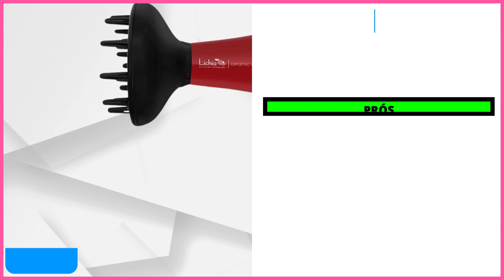Os 5 Melhores Secador Gama Em 2025!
⭐ Os 5 Melhores Secadores Gama Em 2025!

– 5) Lichia Ceramic Ion! (Secador Gama Barato)

– 4) Eolic Travel! (Secador Bivolt)

– 3) IQ Perfetto! (Secador profissional)

– 2) New Lumina 3D! (Secador com Difusor)

⭐ 1) Ultra Ion! (Melhor Secador Gama)

00:00 Já deixou o seu LIKE?
00:30 Secador Gama Barato
01:28 Secador Bivolt
02:25 Secador profissional
03:35 Secador com Difusor
04:19 Melhor Secador Gama
05:13 Informações Finais!

►►Conclusão:

Qual é o melhor secador da Gama? Essa é uma dúvida recorrente de todos que querem comprar um secador da Gama.

Por isso, nós da 123 Beleza, fizemos vários testes até chegar na lista dos 5 melhores secadores da Gama atualmente.

► Qual o valor do secador da Gama?

O preço médio de secador gama italy depende do que o produto oferece. Em média, um usuário conseguirá achar secador gama italy por valores entre R$ 149,60 e R$ 1.674,99.

secador da gama
secador de cabelo
secador de cabelo gama
secador de cabelo profissional
secador bivolt
secador de cabelo bivolt
secador gama profissional
secador profissional
secador gama
secador com difusor
secador cabelo
secadores de cabelo gama
secadores gama

- Lichia Ceramic Ion

Com certeza, essa é a melhor escolha para quem procura por um Secador Gama Barato.

- Eolic Travel

Se você está procurando por um Secador Bivolt, esse é o ideal!

- IQ Perfetto

Se você está em busca de um Secador profissional, essa é a melhor opção!

- New Lumina 3D

Esse produto é essencial para quem está procurando por um Secador com Difusor.

- Ultra Ion

Essa é uma excelente escolha para quem deseja investir em um Secador Gama Custo Benefício.

123 Beleza: De compradora para compradora.